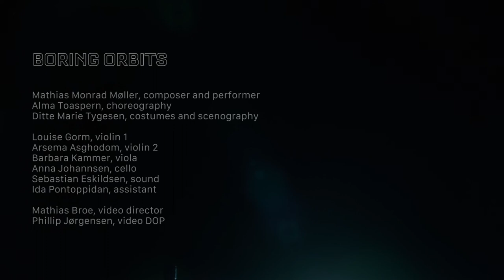Mathias Monrad Møller: Boring Orbits (2020)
Boring Orbits
a musicle for tenor, string quartet and electronics with guest appearances by Benedict XVI, Brad Pitt and Barack Obama

Mathias Monrad Møller, composer and performer
Alma Toaspern, choreography
Ditte Marie Tygesen, costumes and scenography

Louise Gorm, violin 1
Arsema Asghodom, violin 2
Barbara Kammer, viola
Anna Johannsen, cello
Sebastian Eskildsen, sound
Ida Pontoppidan, assistant

Mathias Broe, video director
Phillip Jørgensen, video DOP